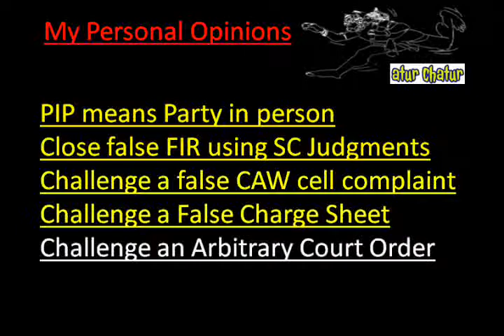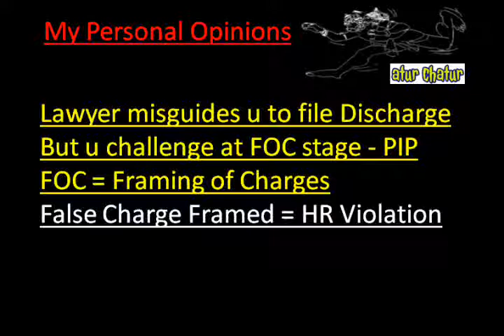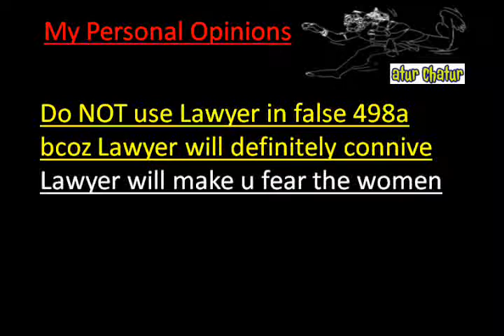Nashik Top Lawyer NRI Legal Services Best Advocates Non Resident Indian Law Firm India